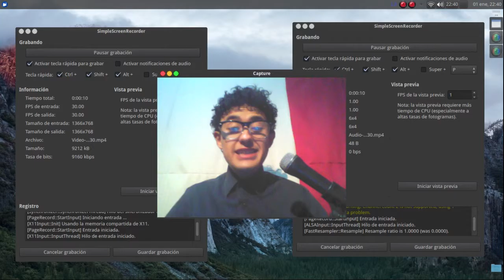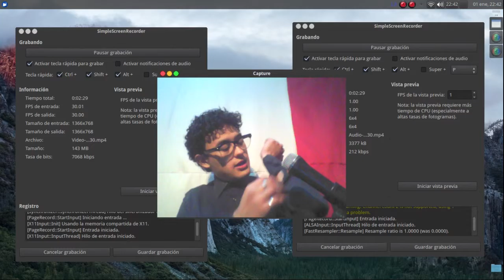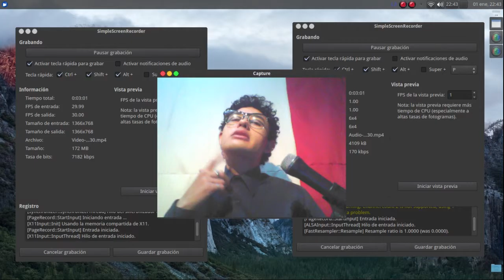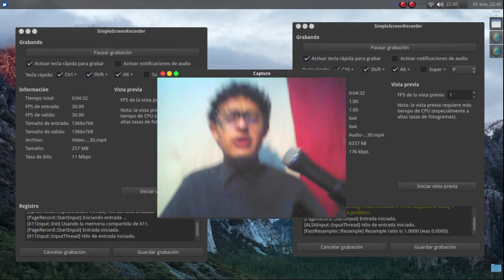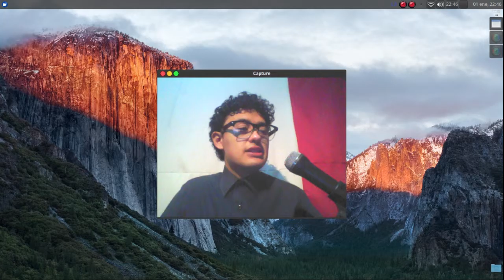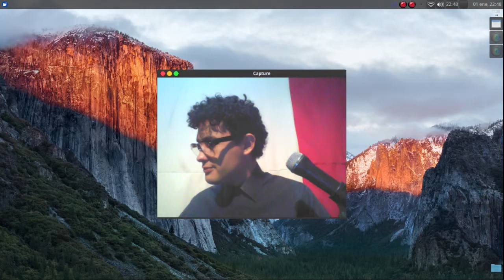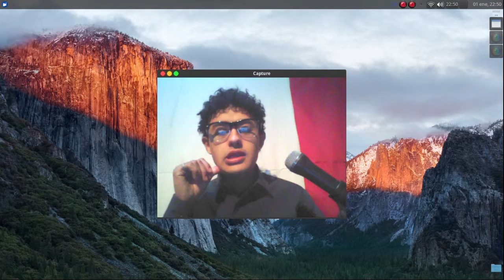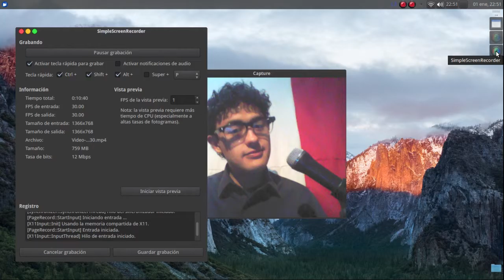Vlog - Feliz Año